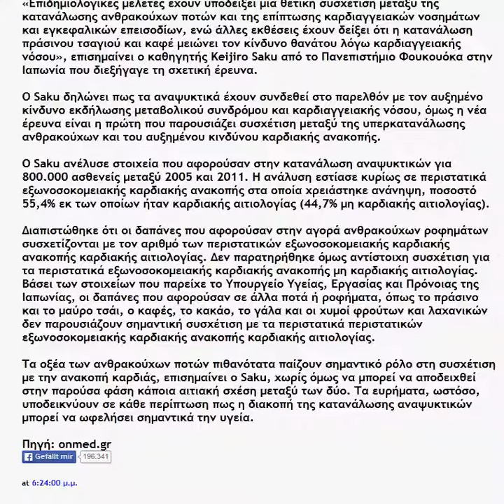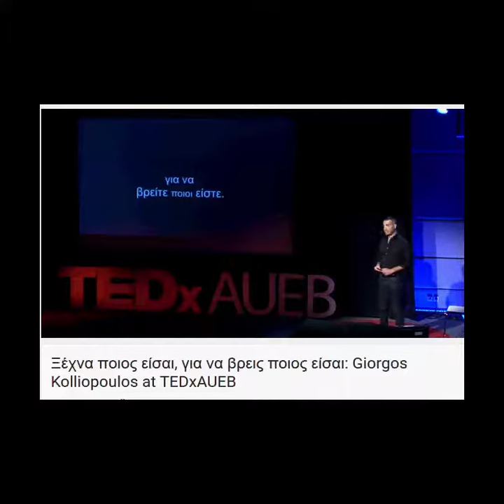GR : 24oro News